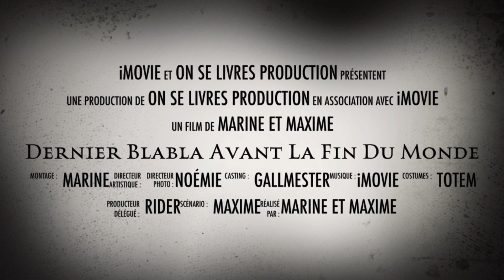Lockwood and co, The Midnight club, 90 minutes au paradis : 3 séries à éviter sur Netflix.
Gagnez du temps en évitant ces trois contenus , il y a bien mieux sur Netflix !